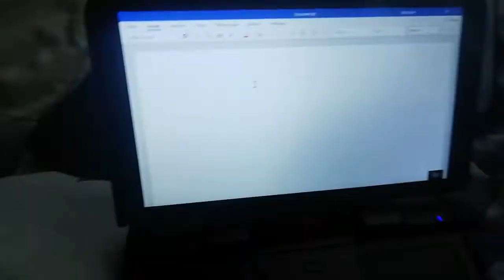🛠 GPD Micro PC, celui que je voulais vraiment faire 💻